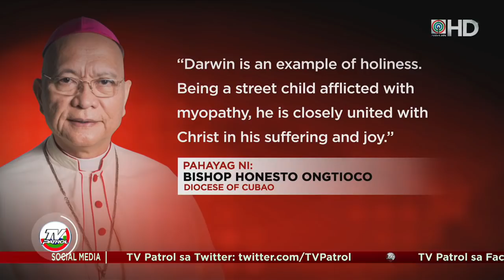Pagiging santo ng Pinoy na batang kalye isinusulong | TV Patrol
Idineklarang "Servant of God" ng Vatican ang isang Pinoy na batang kalye. Isang hakbang ito patungo sa posibleng pagiging santo ni Darwin Ramos na isinusulong ngayon ng Diocese of Cubao.